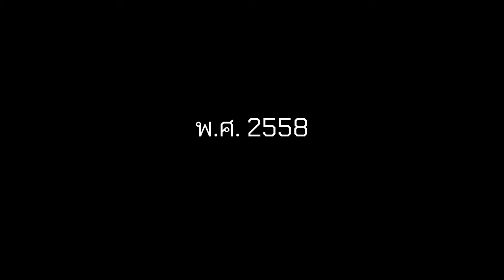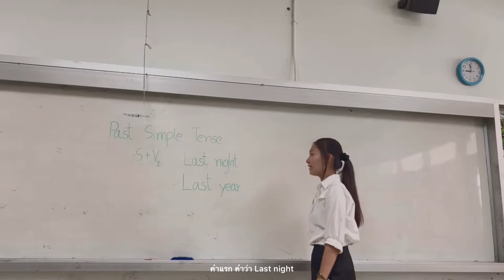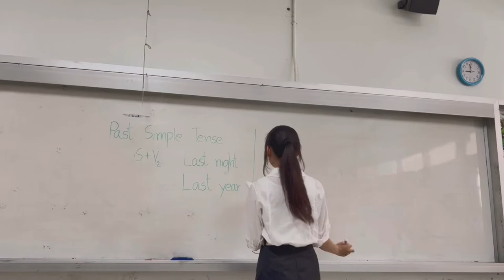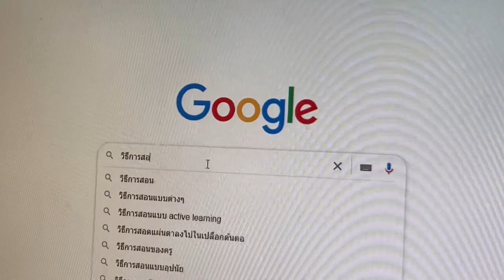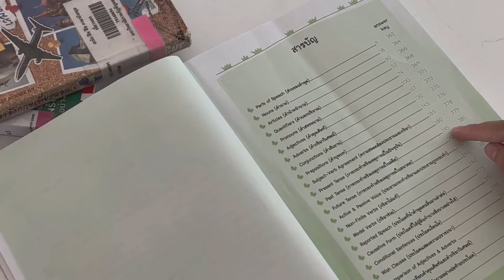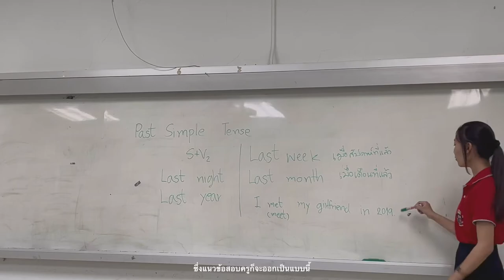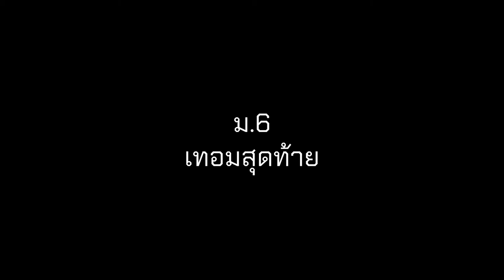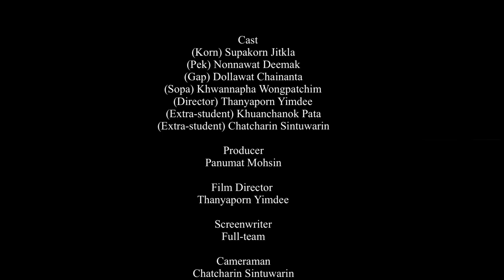ถ้าครูดี..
Cast
(Korn) Supakorn Jitkla
(Pek) Nonnawat Deemak
(Gap) Dollawat Chainanta
(Sopa) Khwannapha Wongpatchim
(Director) Thanyaporn Yimdee
(Extra-student) Khuanchanok Pata
(Extra-student) Chatcharin Sintuwarin

Producer
Panumat Mohsin

Film Director
Thanyaporn Yimdee

Screenwriter
Full-team

Cameraman
Chatcharin Sintuwarin

Editor
Khuanchanok Pata

Member team
3003 Khuanchanok Pata
3004 Khwannapha Wongpatchim
3009 Chatcharin Sinthuwarin
3014 Thanyaporn Yimdee
3024 Nonnawat Deemak
3025 Dollawat Chainanta
3029 Supakorn Jitkla

English Education
Section 1